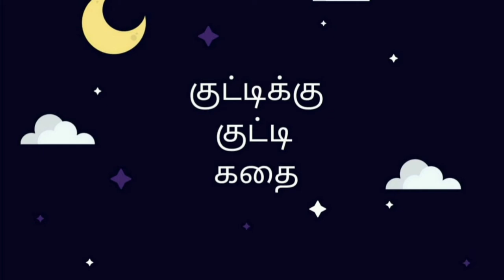மிக்கி மௌஸ் கதைகள்|Farmer Donald duck|Bed time story for kids in Tamil |Only audio|No addiction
This story revolves around Donald duck and how he learns to become a farmer. He grew a big pumpkin and won a contest.